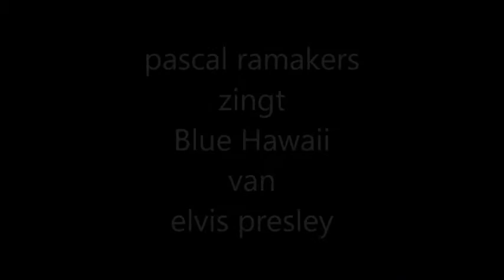pascal ramakers zingt Blue Hawaii mp3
pascal ramakers zingt
Blue Hawaii van elvis presley
live thuis opgenomen in gemert op 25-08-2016